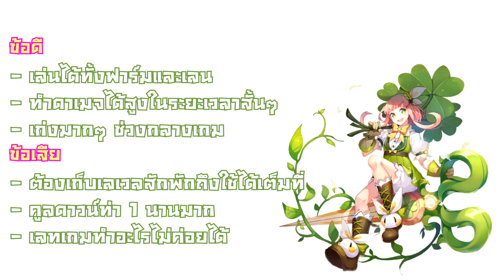[Light Shadow]แนวทางการเล่น Freyr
กลุ่มผู้เล่น